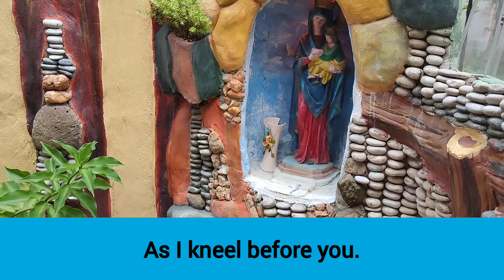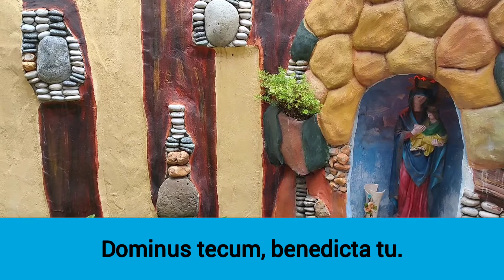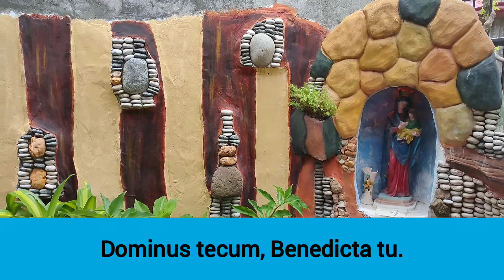Ave Maria As I Kneel Before You + Lyrics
Ave Maria As I Kneel Before You